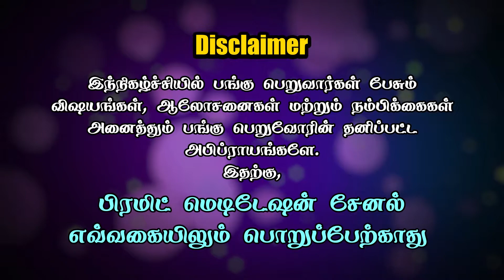நான் கல்வி பயில் பிரமிடுகள் எவ்வாறு உதவியது | How Pyramids helped in my studies - Jayakrishnan